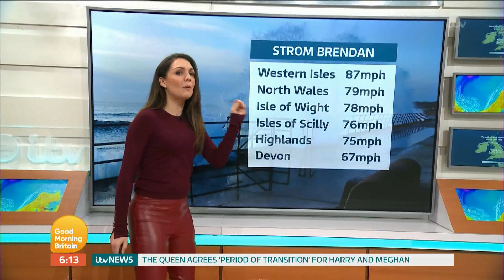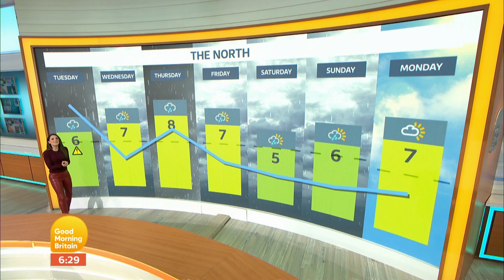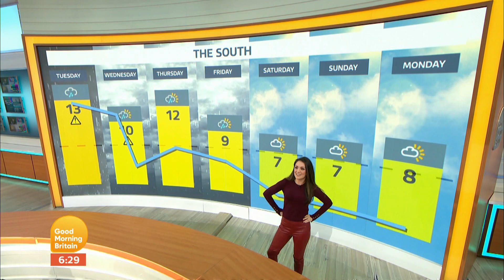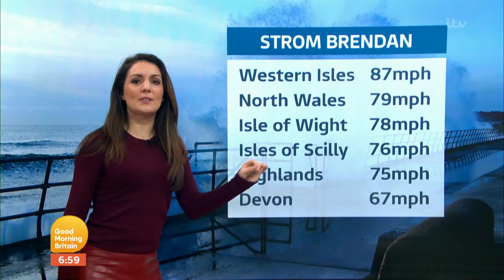Lauras' hot trousers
Laura looking good!